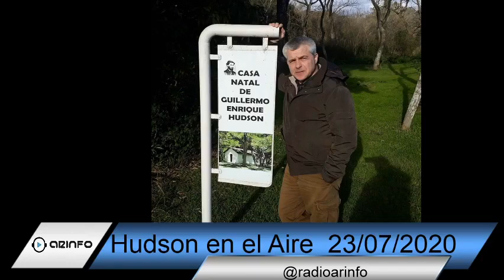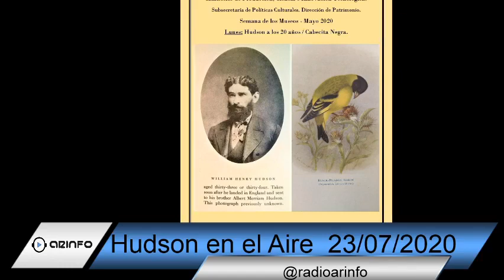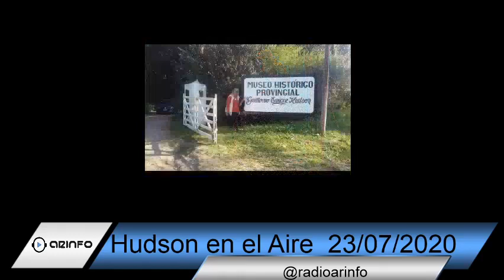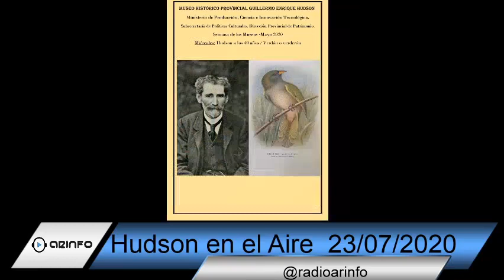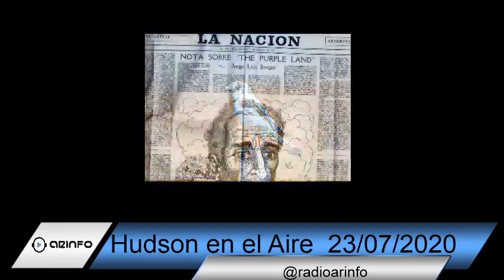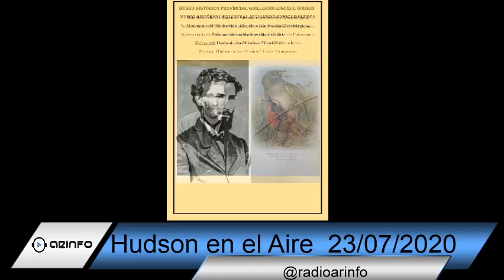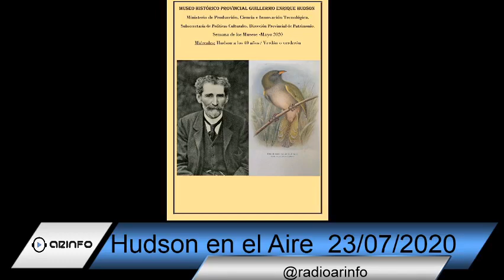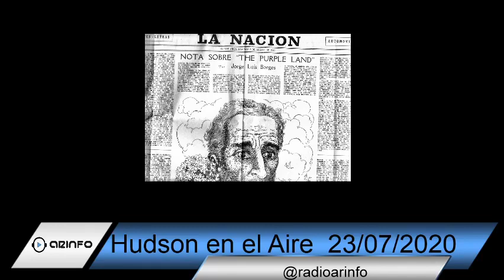Programa Museo Hudson-Hudson En El Aire del 23 de Julio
Audio del programa de radio Museo Hudson-Hudson En El Aire del 23 de Julio
Las noticias del Museo Hudson de Florencio Varela